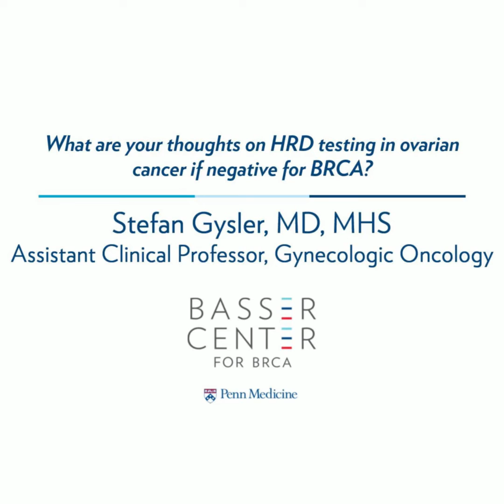HRD Testing in Ovarian Cancer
"What are your thoughts on HRD testing in ovarian cancer if negative for BRCA?"

Stefan Gysler, MD, MHS, Assistant Clinical Professor in Gynecologic Oncology at the Basser Center, answers this question by explaining HRD and why you should test for it.